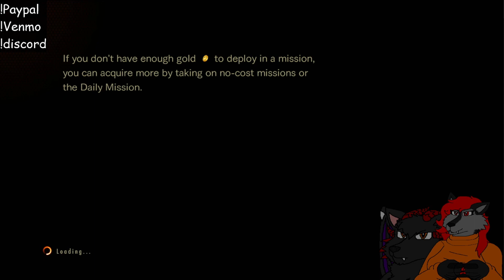Let's Slaughter These Undead! - Resident Evil: Revelations 2 (Raid Co-op With SuperSaiyanBoss Ep #1)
Note: I am also adjusting my audio every stream to be more accurate and so I'm not overly loud during future videos, please be patient and I will put warnings ahead of time in every video til it's fixed!

Follow my Hubby's Socials -

Hubby's Channel:  @supersaiyanboss678